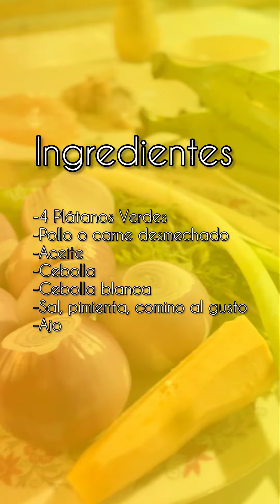Deliciosas canastitas de plátano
Una deliciosa receta que lleva plátano verde y otros ingredientes que deleitarán tu paladar.